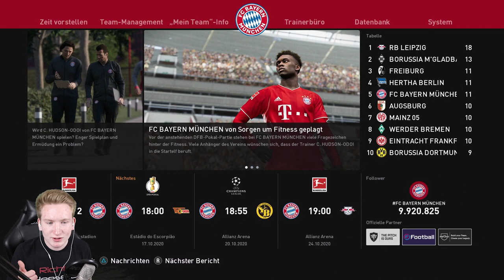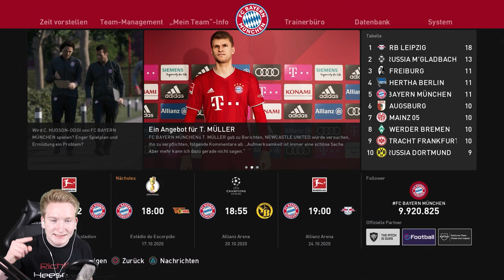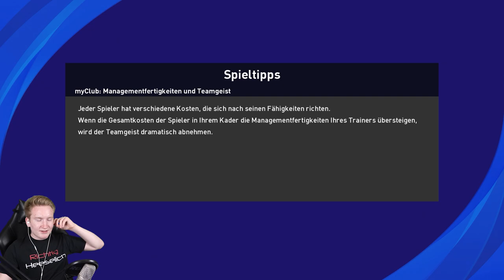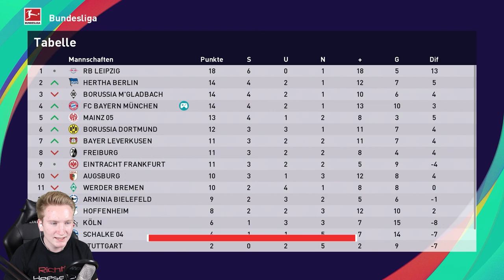PES 2021 Trainer Karriere || Der Befreiungsschlag der Bayern!! || Bundesliga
► Der Befreiungsschlag der Bayern!!
► Trainerkarriere Pro Evolution Soccer 2021 | PES 21

► Die letzte Folge eine Katastrophe! Die Bayern sind am schwimmen und rutschten so langsam in eine Krise. Sogar in der Bundesliga nur auch Platz 7. Nun sollte also schon der Befreiungsschlag folgen?! Das Pokalspiel Pflicht für uns zu gewinnen, und das taten wir mit Bravour. Man kann von der Befreiung sprechen, jedoch sollten im zweiten Spiel alle Hoffnungen schwinden. Nur ein Unentschieden und den Treffer auch nur per Freistoß... Wir verfallen wieder in alte Muster. Wie Bayern unter Kovac... Die Befreiung ist zu spüren, aber ist noch nicht ganz da!